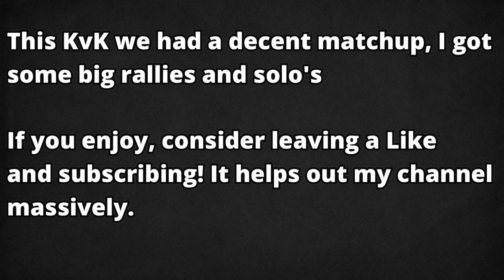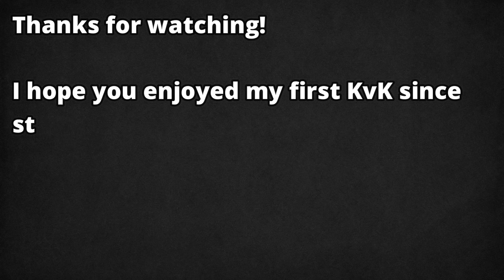Smashing Fury Targets In KvK! - Lords Mobile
This KvK we got a decent matchup, I managed to come out with a good amount of kills. I hope you enjoy!